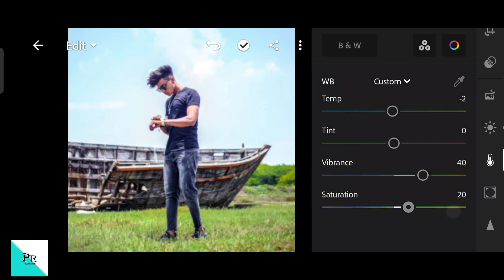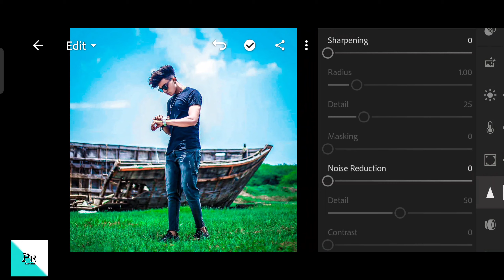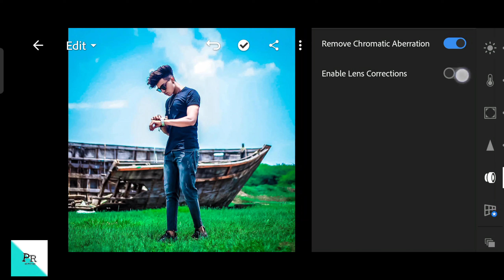Green and blue effect editing |lightroom se photo edit kaise kare